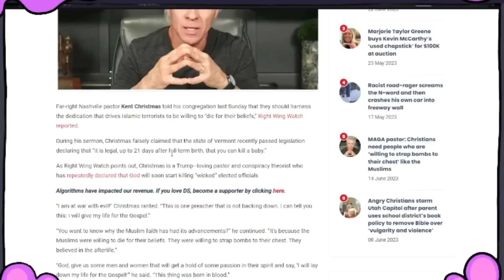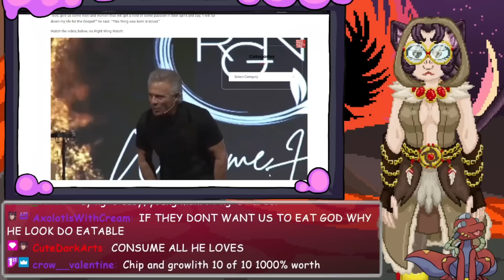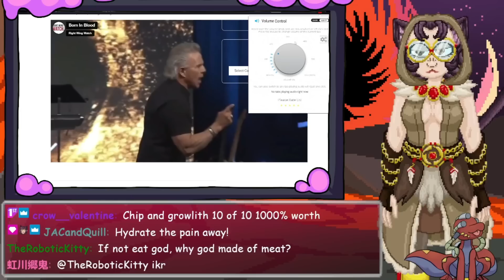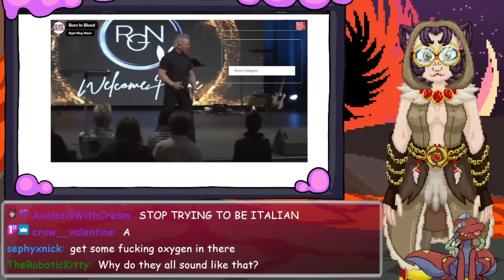MAGA Christians aren't deadly enough?!!?